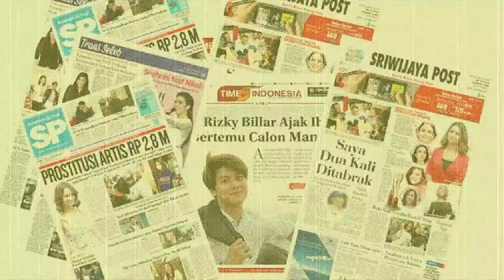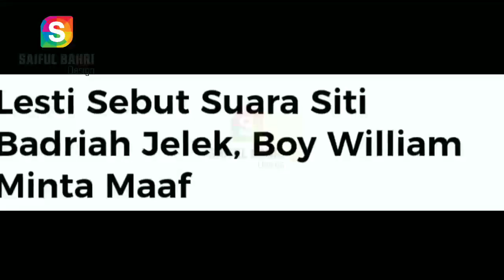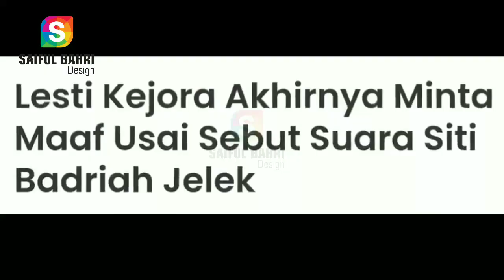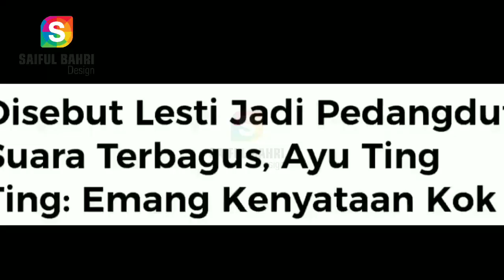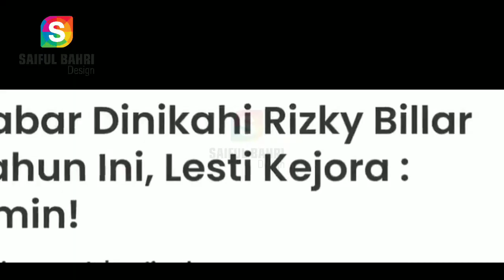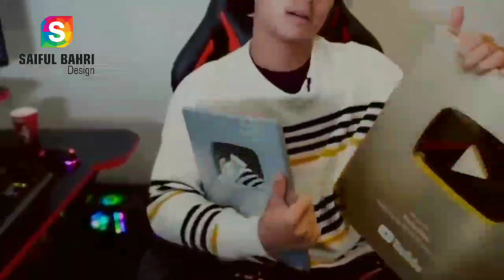Alhamdulillah Kabar Bahagia Masalah Lesti Sudah Clear || Begini Respon Lesti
Yuk langsung tonton yaa